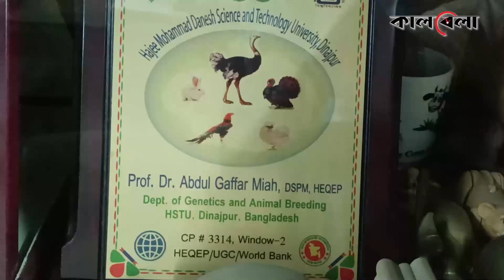দেশে প্রথমবার উটপাখির ডিম থেকে ফুটল বাচ্চা | Dinajpur | Ostriches | Kalbela News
দিনাজপুরে হাজি দানেশ বিজ্ঞান ও প্রযুক্তি বিশ্ববিদ্যালয়ে ২০১৫ সালের শেষের দিকে দক্ষিণ আফ্রিকা থেকে প্রথমে দুটি উটপাখির বাচ্চা নিয়ে আসেন জেনেটিক্স অ্যান্ড অ্যানিমেল ব্রিডিং বিভাগের সাবেক চেয়ারম্যান অধ্যাপক ড. এম. এ. গাফফার মিয়া। পরে ছোট-বড় মিলে আনা হয় আরও ১৯টি। ক্যাম্পাসেই ভেটেরিনারি ভবনসংলগ্ন এক বিঘা জমিতে খামার স্থাপন করে শুরু করা হয় গবেষণা।